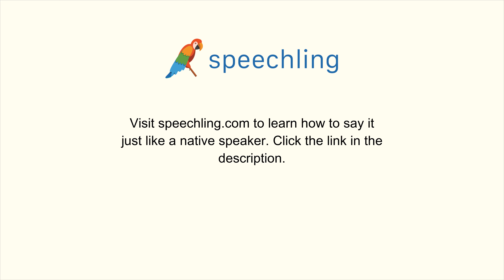韓国語で"暖かい"の発音の仕方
男性コーチ
따뜻한

女性コーチ
따뜻한

暖かい

暖かい